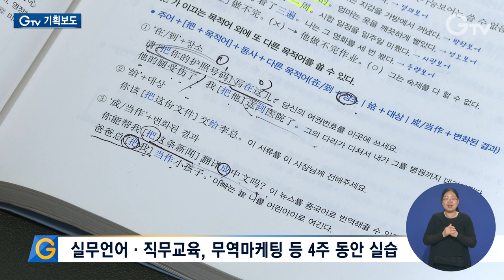경기청년, 해외연수·취업 기회 더 커진다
[anchor]
경기도에서만큼은 해외 연수가 일부만 누릴 수 있는 특권이 아닙니다. 청년들이 국경을 넘어 꿈을 이룰 수 있도록 기회사다리를 놓아준 건데요. 올해는 해외 대학과 기업에서 연수할 수 있는 프로그램을 더 확대했습니다. 현장의 목소리를 함께 들어보시죠.

[rep]
유아 체육강사로 일하던 조정환 씨는 어린이 콘텐츠 분야 창업에 뛰어들었습니다.

해외 시장에 진출하고 싶지만 막막하던 차에 경기청년 해외 취창업 기회 확충 프로그램을 통해 해외 연수 기회를 잡았습니다.

4주 동안 필리핀의 한 무역회사에서 해외 유학 프로그램 제작 과정에 참여했고 현지의 다양한 기업인들을 만나 창업 노하우를 얻었습니다.

[int] 조정환 / 1기 참여자
“대표님들께서 물심양면으로 저희한테 오히려 더 많은 걸 주려고 하시고 가끔 밥도 사주시면서 말씀도 나눠주시고 했는데 저는 그 시간이 너무 좋았습니다. 그 시간에서 많은 걸 배울 수 있었다고 생각합니다.”

경기청년 해외 취창업 기회 확충 프로그램에 참여했던 최재은 씨는 지난달 일본 기업의 자회사인 국내 한 소재기업에 입사했습니다.

대만 기업에서의 연수경험이 바늘구멍 같은 취업관문을 통과하는 데 큰 도움이 됐습니다.

[int] 최재은 / 1기 참여자
“저는 해외영업을 계속하고 싶어 했던 사람이기 때문에 가서 무역이 어떻게 되고 있는지 그리고 현지에서 어떻게 하고 계신 지를 들을 수 있었던 게 많이 좋았던 것 같습니다.”

경기도는 지난해 처음으로 해외 취창업을 꿈꾸는 도내 청년에게 해외 기업 현장체험 기회를 주는 ‘경기청년 해외 취창업 기회 확충’ 사업을 시작했습니다.

4주 동안의 해외 기업체험으로 현지 실무언어와 멘토링, 직무교육, 무역마케팅 실습, 해외전시회 참여 등 다양하게 경험해 볼 수 있습니다.

[int] 김남국 교수 / 고려대학교 정치외교학과
“이제 한국에서만 기회를 찾는 게 아니라 다양한 나라에서 새로운 기회를 찾기 위해서 애를 쓰고 있습니다. 해외 취업·창업을 위해서 경험을 준비하는 프로그램을 마련한 것에 대해서 굉장히 고맙게 생각하고 적극 추진돼야 되고 계속돼야 되는 사업이라고….”

특히 숙박비와 식비, 항공비, 여행자보험, 비자발급비가 지원돼 경제적 부담이 없습니다.

올해는 미국과 유럽, 호주 등의 국가가 추가돼 12개국 13개 도시에서 진행할 예정

사업 대상 인원도 100명에서 200명으로 대폭 늘렸습니다.

[int] 이민우 과장 / 경기도 투자통상과
“올해는 200명을 대상으로 하기 때문에 6월3일까지 공모를 마치고 1차로는 7월, 2차로는 10월에 두 차례에 걸쳐서 운영할 예정입니다.”

도내 청년들이 해외 대학에서 연수를 할 수 있는 기회도 늘어났습니다.

국제교류협력 강화와 해외투자 유치를 위해 북미지역 해외 출장길에 나선 김동연 경기도지사는 워싱턴대 총장을 만났습니다.

경기청년 사다리 프로그램에 대한 협조를 당부하기 위해서입니다.

지난해 200명의 청년이 미국 미시간대 등 5개 대학에서 연수 경험을 쌓았는데, 올해는 미국과 호주 등 9개 대학에서 270명이 연수를 할 수 있게 됐습니다.

[int] 김동연 / 경기도지사(현지시각 10일, 미국 워싱턴대학교)
“(해외) 대학의 프로그램들을 다양한 경험을 함으로써 자기가 정말 하고 싶은 일을 찾게끔 하는 도전과 시도를 해보는 기회를 더 크게 우리 청년들에게 줄 것입니다.”

올해 참가자들은 다음달까지 오리엔테이션과 사전교육을 거쳐 대학별 일정에 따라 7월부터 해외연수를 실시할 계획입니다.

1.조정환 / 1기 참여자
2.최재은 / 1기 참여자
3.실무언어·직무교육, 무역마케팅 등 4주 동안 실습
4.김남국 교수 / 고려대학교 정치외교학과
5.12개국 13개 도시 200명 체험
6.이민우 과장 / 경기도 투자통상과
7.5개국 9개 대학에서 270명 연수
8.김동연 / 경기도지사(현지시각 10일, 미국 워싱턴대학교)
9.영상취재 : 이효진 김현우 이민준 영상편집 : 윤지성 CG : 김예린